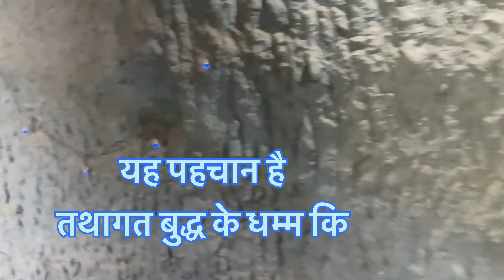क्या है लोणाड गुफा का रहस्य | Lonad Buddhist Caves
Lonad Buddhist Caves

फिर से एक बार आपके सामने लेकर आया हूँ, एक प्राचीन बौद्ध गुफा का इतिहास जो कि समय के चलते खत्म हुआ है. हमारे पूरे भारत मे के लाखों प्राचीन बौद्ध वास्तु खतम होने के कगार पर है, उसी ऐतिहासिक वास्तु में से ये एक बेहतरीन वास्तु हम लोग खो चुके है. सरदार दी जर्नी यह यूट्यूब चैनल किसी भी मजहब,धर्म,या भगवान के खिलाफ नहीं है। हमने सिर्फ हमारा प्राचीन भारतीय इतिहास आपके सामने लाने की कोशिश की है..